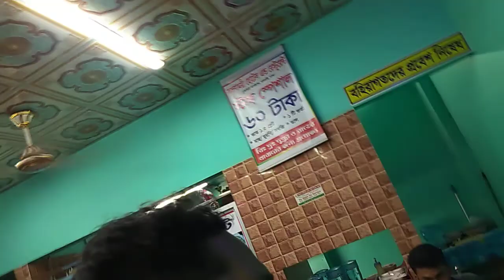unofficial party darun enjoy korlam